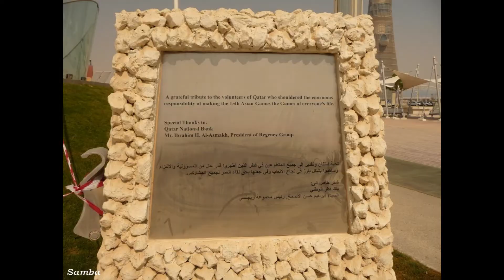Qatar (Part One) (Photos) قطر